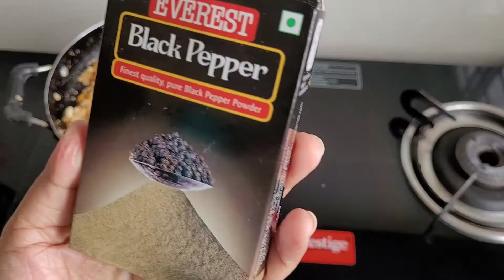cabbage roll & momo 🥟🥟 with 1 stuffing 😋